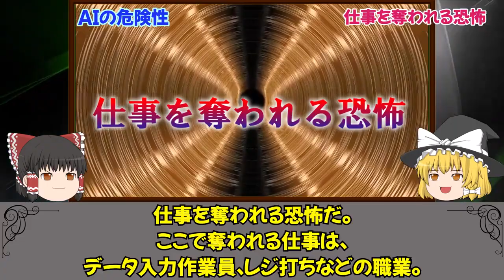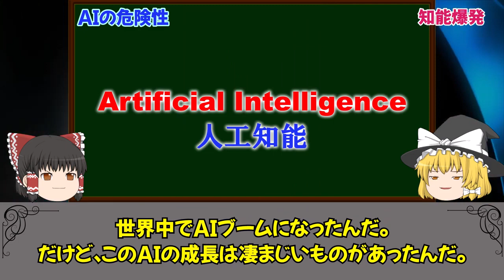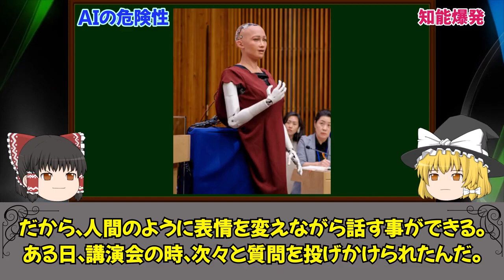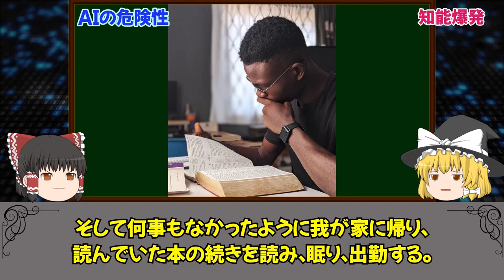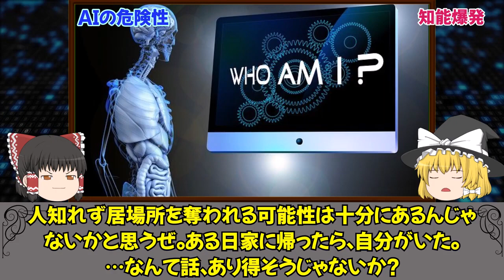【ゆっくり解説】AIが人間を支配する時代はもうそこまできてる。